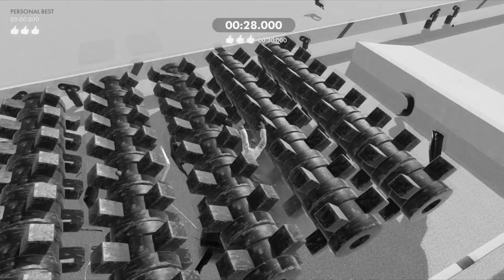IL MIGLIOR GIOCO DI STUNT AL MONDO!!